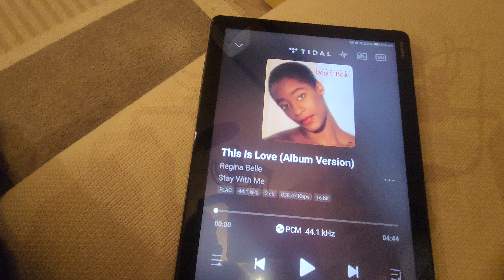The Quietstorm Sessions (Part XXIII)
Please use a pair of headphones or earphones for a more accurate presentation of the demo. Enjoy!

Equipment
Eversolo DMP-A6 Master Edition
Teac VRDS10
Audio Note DAC 2
Audio Note Oto SE
Spendor SP1
Rel T7/x

Music
Regina Belle - This Is Love